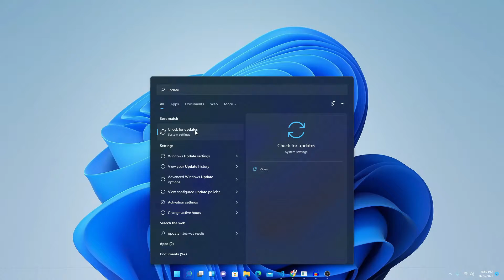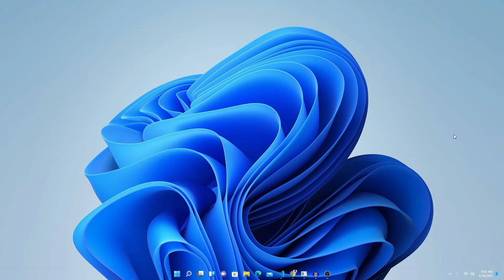How To Fix High Ping In Windows 11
In this video i will show you ,How To Fix High Ping In Windows 11 [Quick Fix] a simple method Follow my steps ...

GEAR USED
○ My Camera